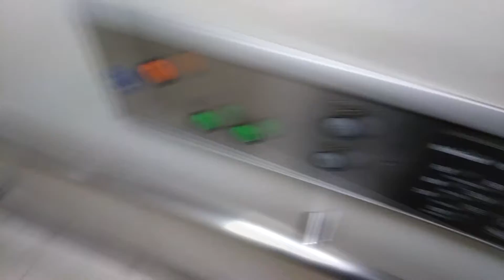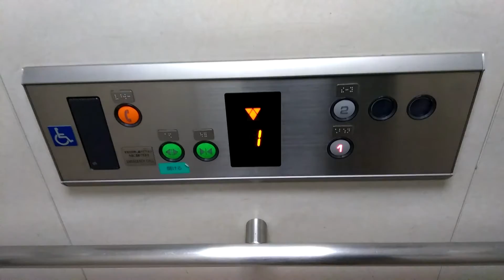HAPPY ELEVATOR! 埼京線北与野駅構内オーチス製エレベーター OTIS Traction Lift/Elevator Saitama Japan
北与野駅のかいさつとホームを中間階を介さず移動できます。JRの駅構内でOTISの規格型が見られるのは珍しいです。

設置(Year installed/投入服務年份/설치일) :
製造メーカー・機種(Brand and type/保養商,型/모델) : オーチス "ジェン2"(OTIS "Gen2")
履歴(History) :  オリジナル（original）
用途(For/使用/용도) : 乗用(Passenger)
定員(Persons/載重量（人）/정원) : 11
積載(Load/載重量（公斤）/용량) : 750kg
出入口数(Number of Doorway) : 1
不停止(pass) : なし（No）
場所(Location/地址) : 埼玉県さいたま市中央区 (chuou-ku,Saitama city, Saitama Prefecture, Japan)